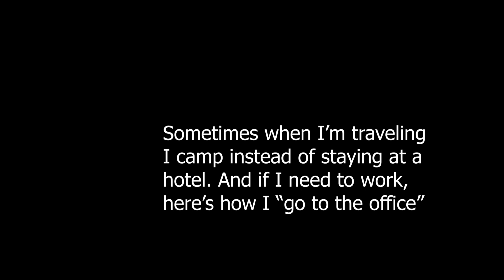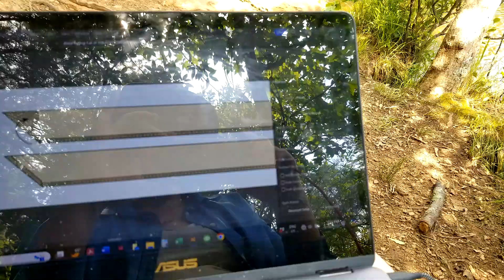When I'm camping between quilting gigs, this is how I "go to the office"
I spend most of my time traveling between quilt shows and teaching engagements. Whenever I can, I camp between events, and when I do, this is how I work. Being outdoors is so calming; I can relax and be creative in ways I never can when I'm at home. Come with me today to my "studio" in Paris Mountain State Park, South Carolina!